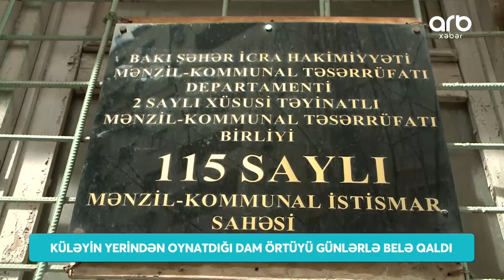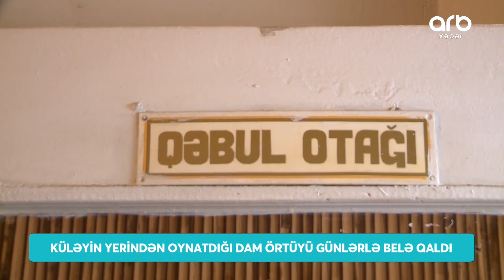Bakıda külək ağacları qırdı, binaların dam örtüyünü uçurdu – ARB Xəbər